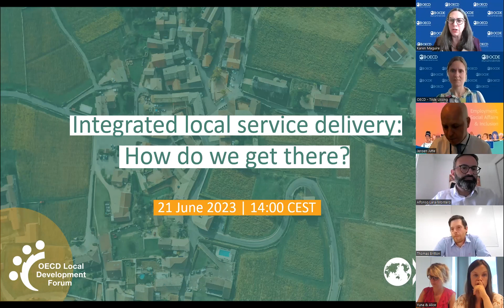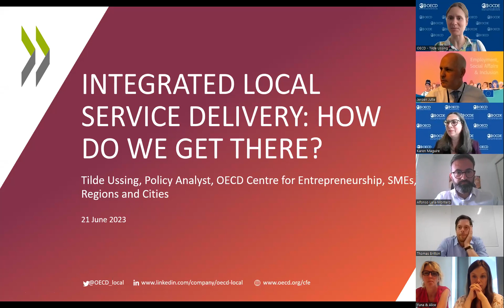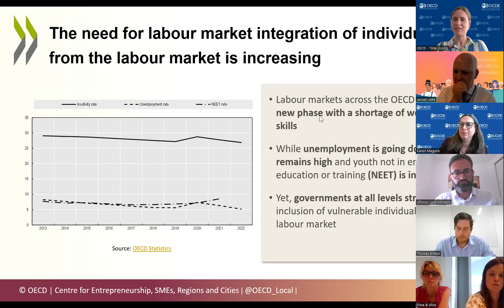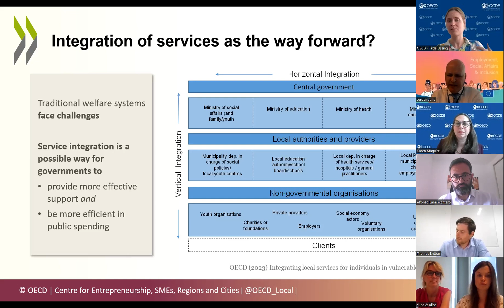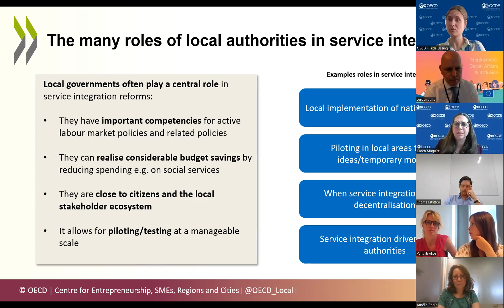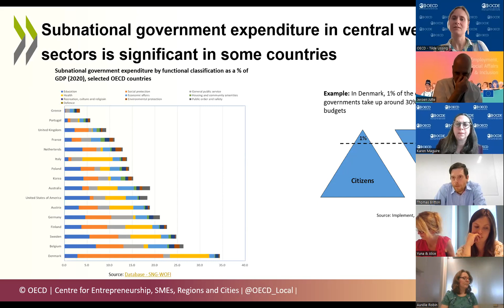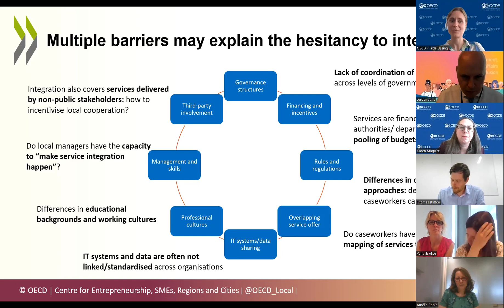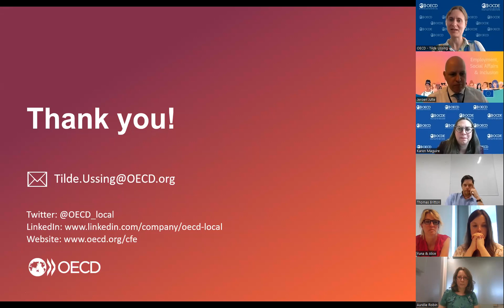Integrated local service delivery: How do we get there?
Governments at all levels are looking for new and innovative ways to include individuals in vulnerable situations such as youth, migrants, persons with disabilities and families facing multiple challenges in the labour market and in society more generally. Integration of employment services with other services (e.g. social, health and housing) presents one promising way for especially sub-national governments to i) provide more effective support that is holistic and person-centred and ii) be more efficient in public spending.